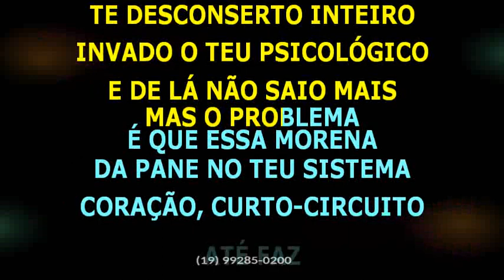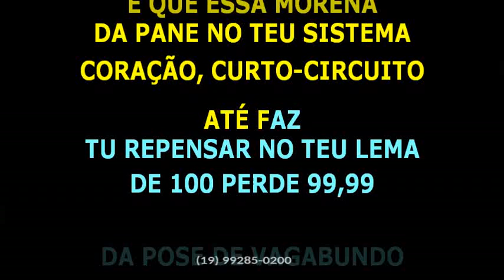Vivi Freitas • Pulseira da Pandora